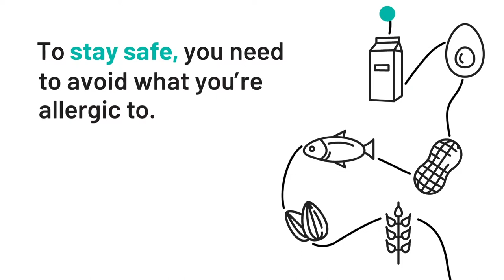Light The Way - short